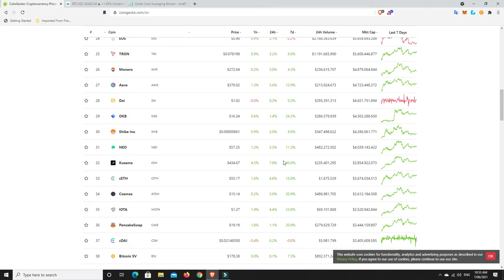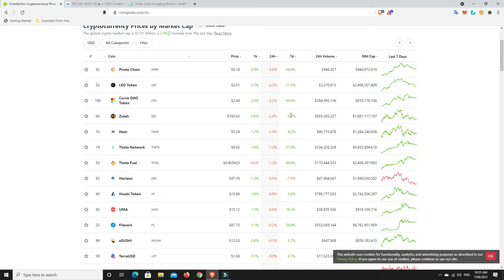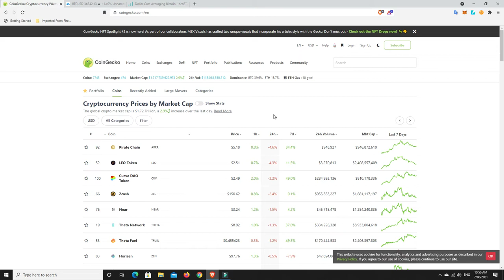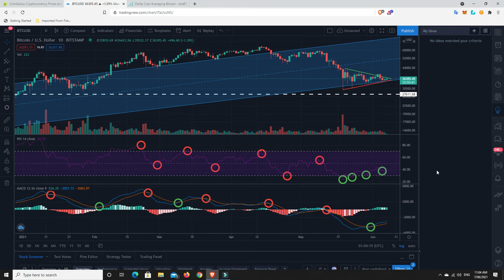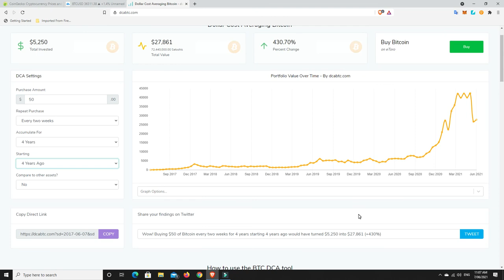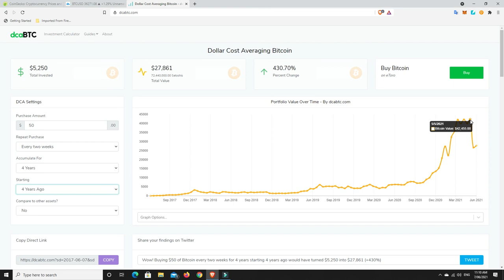How DCA into Bitcoin could have turned $5,250 into $42,455 plus my preferred chart indicators.